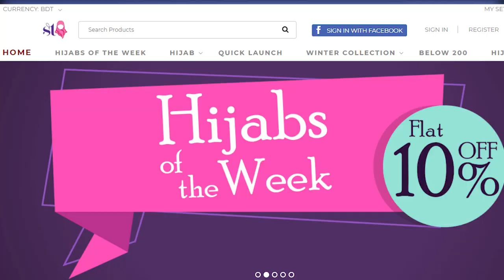Easy way to wear Necklace with Hijab | Part-1(with Glasses) | MUNA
This is Muna,welcome back to my channel,Today I coming with a new Hijab style for party with necklace & glasses.This is my most favourite Hijab Style with all type of dresses because it is so beautiful  & simple.Hope You will enjoy this video.
Of course let me know what do you want to see in next